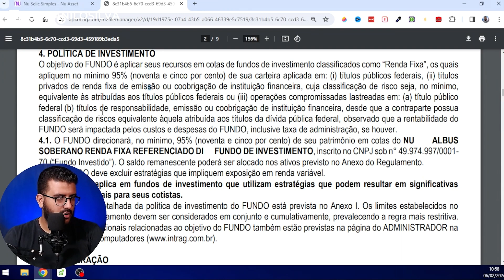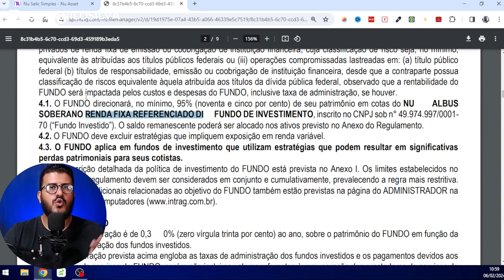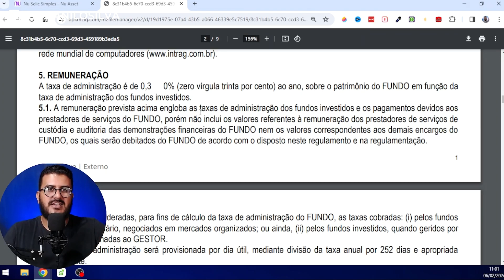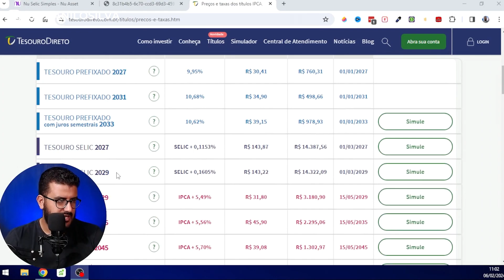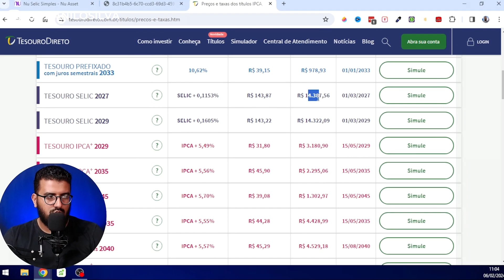NU SELIC SIMPLES: VALE A PENA? É CONFIÁVEL? É MELHOR DO QUE O TESOURO SELIC?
O Nubank lançou um novo produto de investimento para os seus clientes, o Fundo Nu Selic Simples. Um fundo de investimento que vem com a proposta de replicar a rentabilidade do Tesouro Selic oferecendo benefícios que o Tesouro Selic não oferece. Será que vale a pena? É confiável? Neste vídeo, eu falo todos os detalhes sobre este novo produto da Nubank o Nu Selic Simples. Confira!